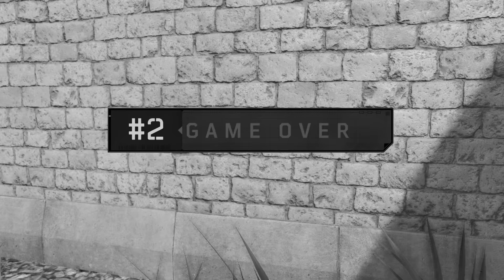Father Saves Daughter & Vice Versa Blackout Duo! - Daddy Daughter Duty Ep.4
And for those that already have a big thank you!